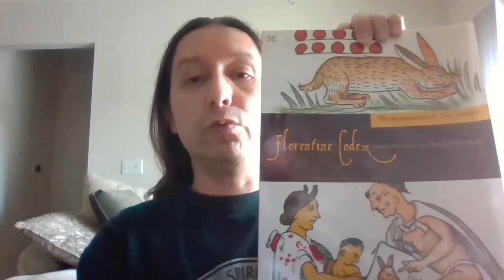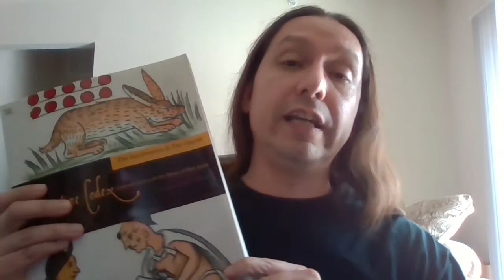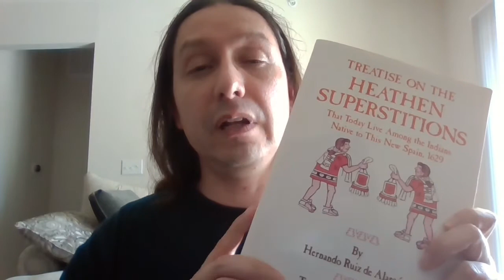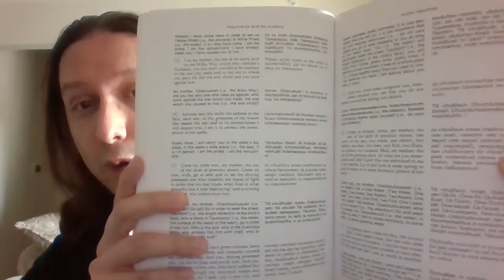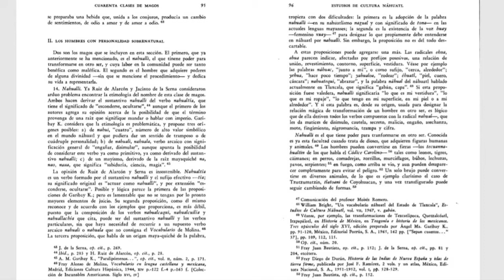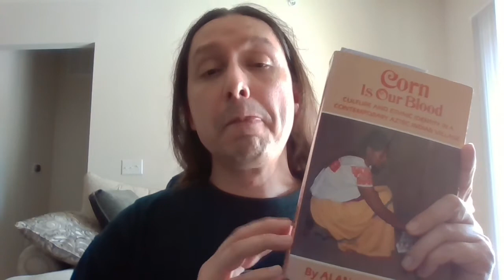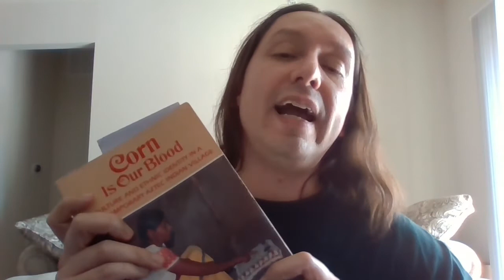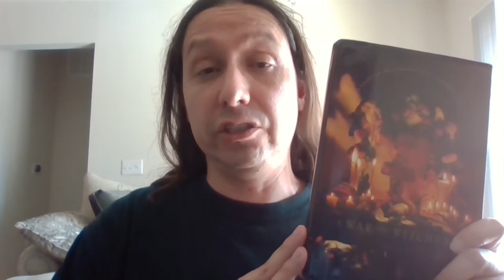Aztec Magic and Occultism: The Complete Playlist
Edgar presents the full 8-episode playlist of freestyle, unscripted book reviews on Aztec magic from ancient to modern times!

PDF version of Alfredo Lopez Austin's "40 Clases de Magos en el Mundo Nahuatl" available

0:00 Introduction to the Series
1:00 The Natural History of the Soul in Ancient Mexico
5:39 Florentine Codex, Books 4 and 5
13:48 Treatise on the Heathen Superstitions (1629)
20:28 40 Clases de Magos en el Mundo Nahuatl
26:24 Corn is Our Blood
31:42 A War of Witches
37:33 Today's Mask: Aztec Rain God Tlaloc